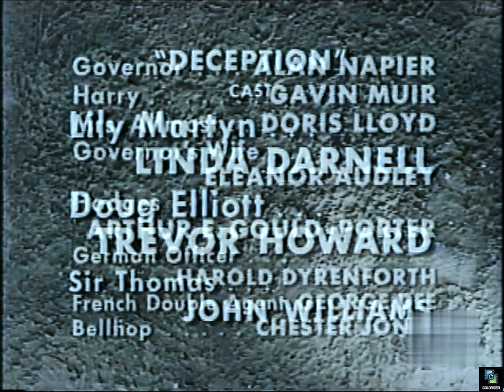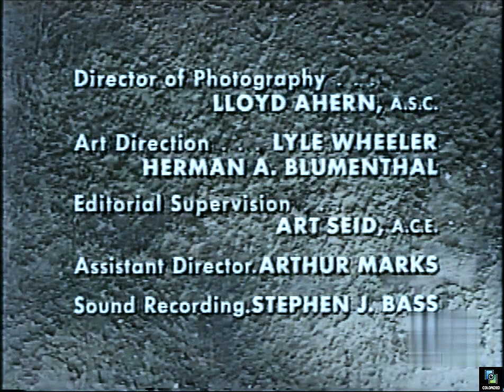The 20th Century Fox Hour s1e12 Deception, Colorized, Linda Darnell, Trevor Howard, Drama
During World War 2, a former concert pianist working for British Intelligence is captured by the Nazis. Under torture, he reveals secret information.